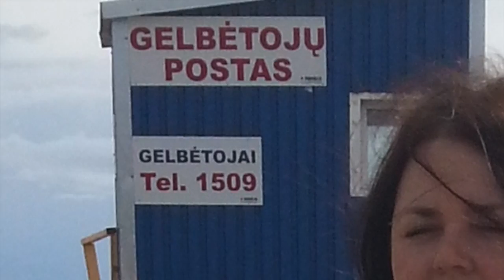Palangos sveikatos mokykla 487 laida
This video is about 487 Palanga Health School